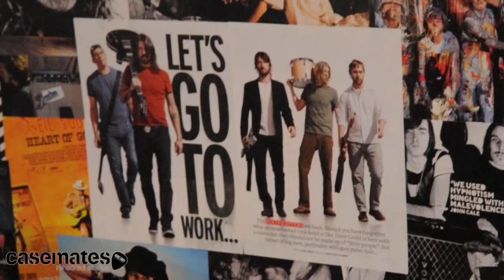Casemates Studio - Bridge Burning Drum Cover